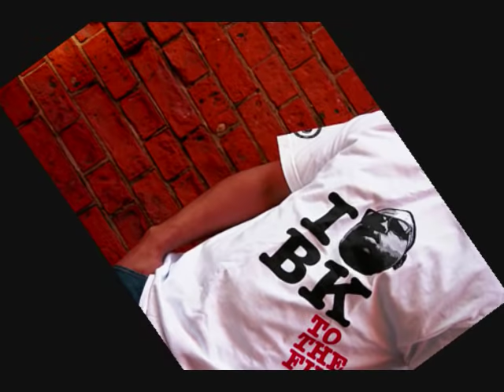Biggie and Tupac - Where Brooklyn At!! (FreeStyle)